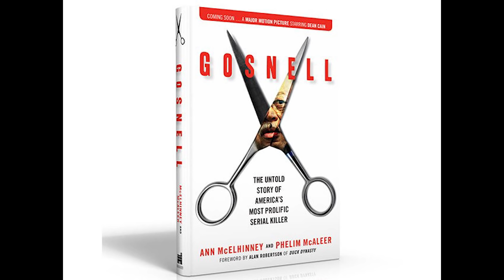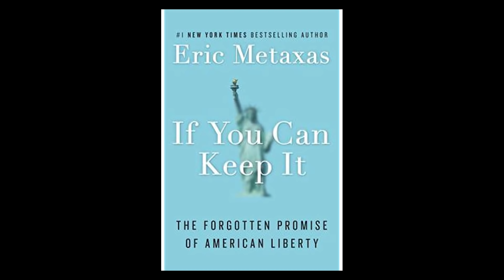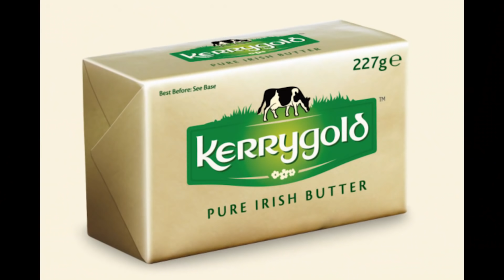#50: Eric Metaxas & Stopping Cultural Marxism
Cultural Marxism is growing throughout the country.  Whether it’s the riots burning down our cities or the rabid cancel culture infecting social media and the workplace -- it’s everywhere and it has got to stop.  On this week’s episode of The Ann & Phelim Scoop, we’re joined by Eric Metaxas to talk about the growth of cultural Marxism in our society and how you and I can help stop it.